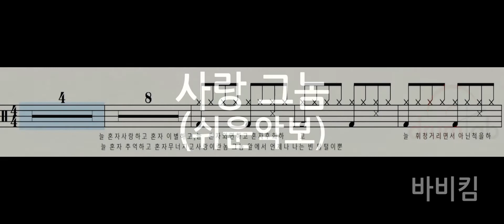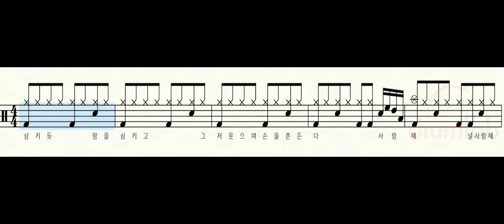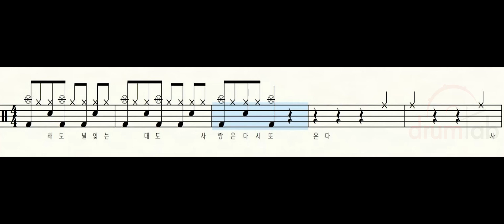사랑 그놈(쉬운악보)(악보영상)-바비킴-노창국